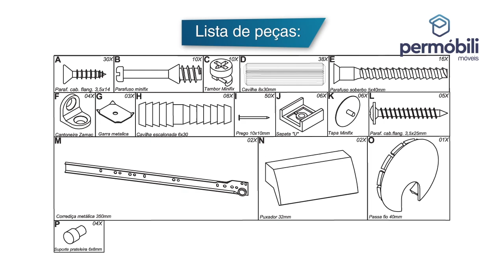Mesa para Computador Elisa | Permobili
Conheça a Phorma Design e deixe sua empresa nas mãos de especialistas. Saiba mais

Hoje simplesmente ter o produto perfeito não adianta, ele sempre deve ser apresentado ao seu cliente de forma encantadora. Você precisa de Imagens 3D, Fotos e Vídeos de Móveis para vender seus produtos?

A Phorma Design é um dos maiores e mais completos escritórios do Brasil voltado a soluções para o Mercado Moveleiro, Varejo e E-commerces.

Com mais de 14 anos de experiência, oferecendo serviços de Design Gráfico, Imagens 3D, Design de Produto, Animações e diversos outros serviços para a industria moveleira e grandes lojistas, conta com 3 escritórios de especialistas de alto nível para trazer as melhores soluções para sua empresa.